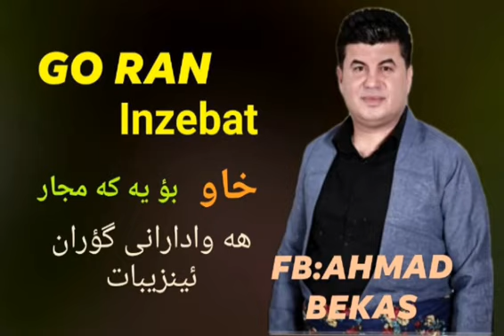Goran inzebat blawnakrawa Xaw 👌👌بؤ يه كه مجار